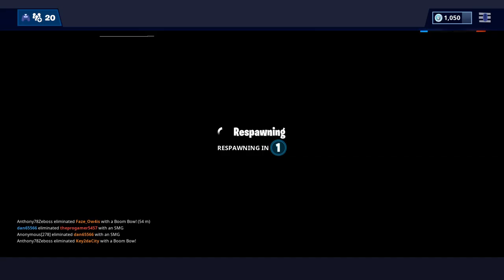Team Rumble Legendary Guns 13 Kills!!! Fast Builder Ps4 Player